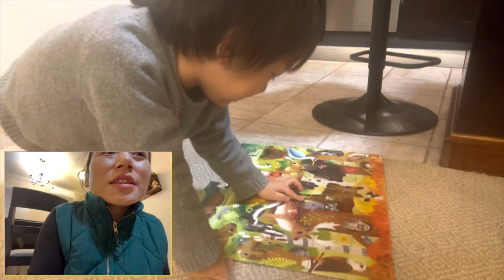A day vlog/I made yellow Laphing today@Sonpal911